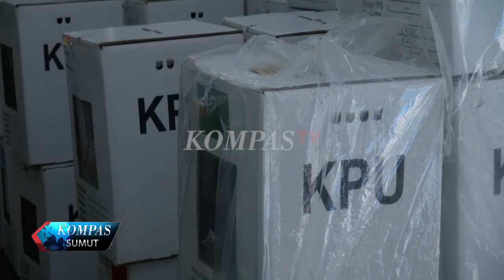PENGAMANAN REKAPITULASI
PLENO TERBUKA REKAPITULASI PENGHITUNGAN SUARA TINGKAT KABUPATEN KOTA DIJAGA KETAT. POLRES TANAH KARO KERAHKAN 140 PERSONIL 20 PERSONIL MASUK DALAM PENGAMANAN TERTUTUP.